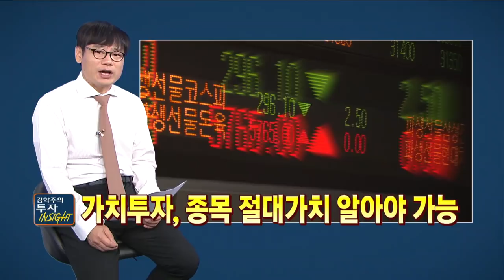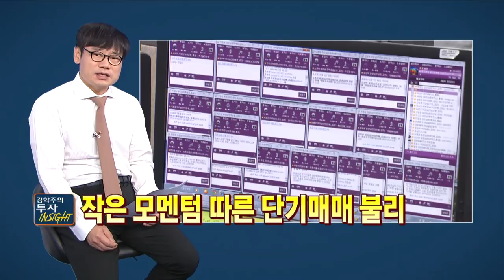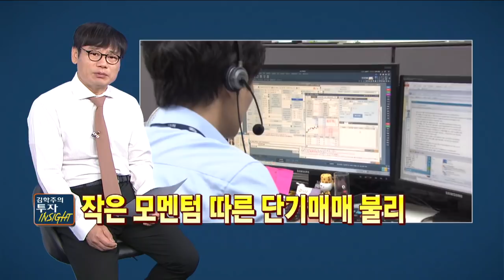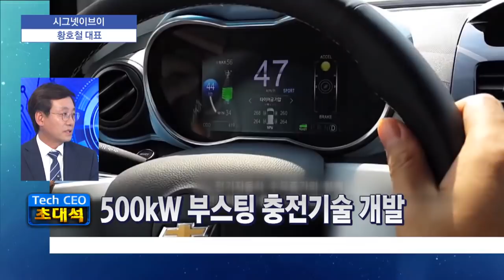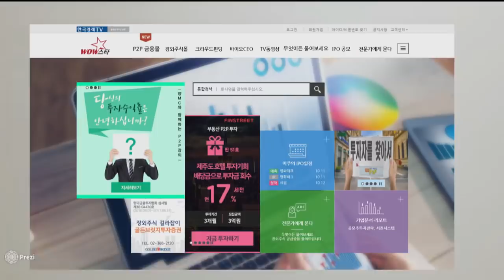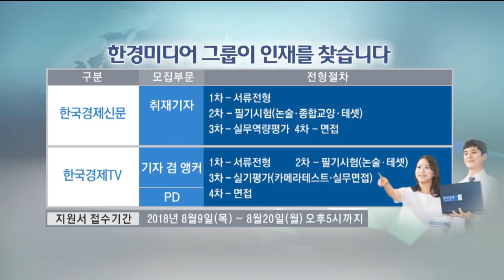[스타유망주식] 전기차 급속 충전기 전문 기업 '시그넷이브이'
출연 황호철 시그넷이브이 대표
진행 김학주
캐스터 엄지민
구성 최현송
연출 임상우
조연출 유지슬